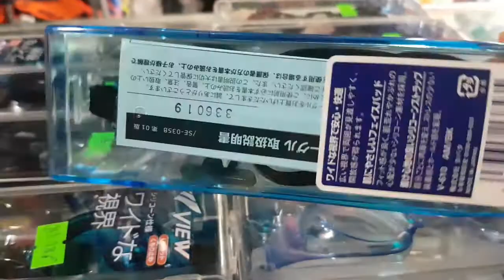280k 1cái 👉 kính bơi view v610 👉chính hãng Japan👉shopship hàngtậnnơi iboxshop 0909638153